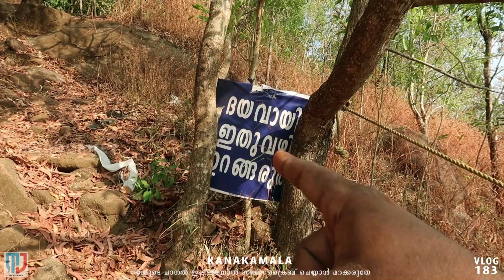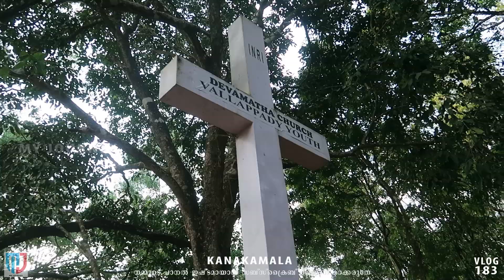Kodakara തൃശ്ശൂരിന്റെ സ്വന്തം കനകക്കുന്ന് Kanakamala Thrissur kurusuhmudi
ഡിസ്ക്രിപ്ഷൻ ബോക്സ് നോക്കിയാൽ മതി